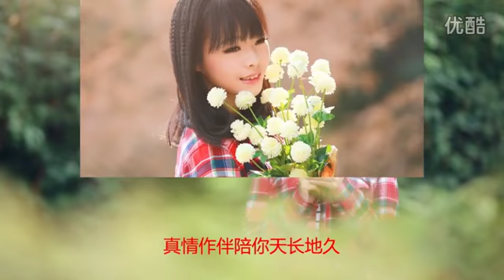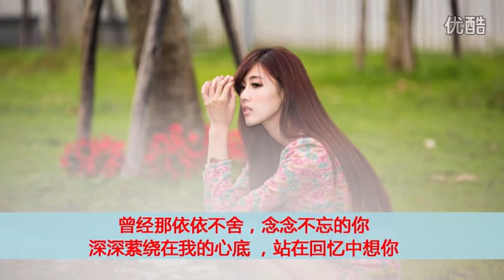【广州 美丽的邂逅】天籁天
作词：王学细 作曲：梁光榜 编曲：于洋